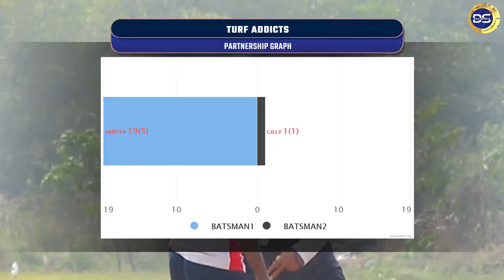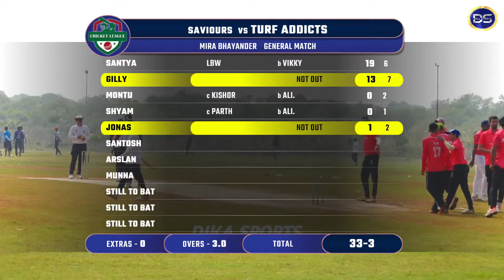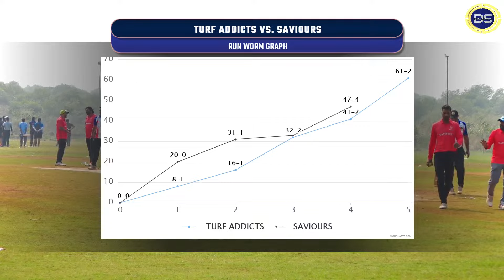SAVIOURS VS TURF ADDICTS - MIRA BHAYANDER CHASHAK - DIKA SPORTS LIVE